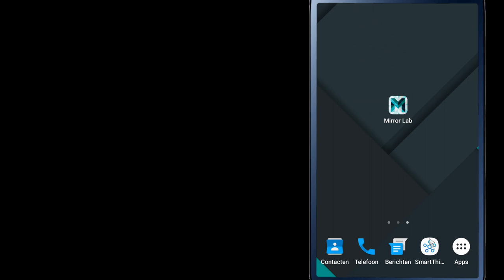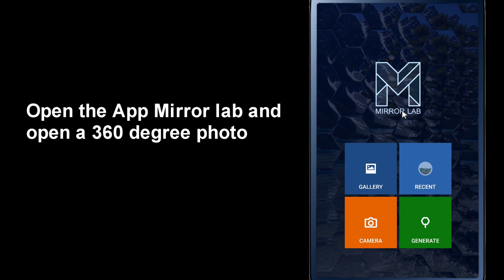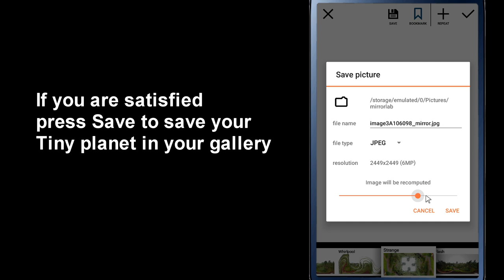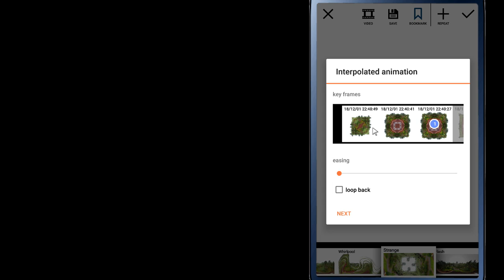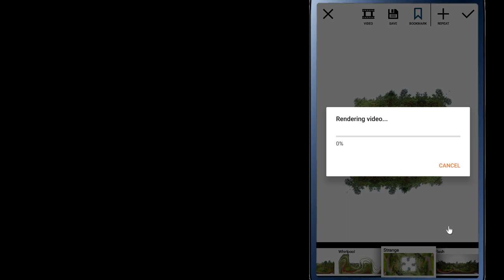Make a square Tiny Planet photo - Mirror lab app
In this video I will show you how to make a square Tiny Planet photo or animation of a 360 degree drone photo with the app Mirror lab.